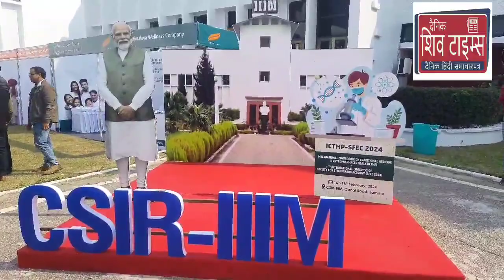Dr Jitendra Singh inaugurates International Conference on Plant-Based Medicines at CSIR-IIIM Jammu